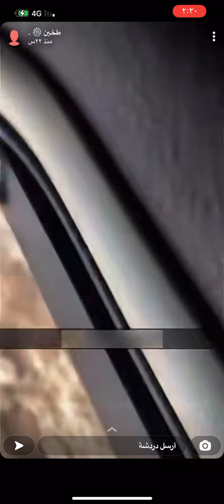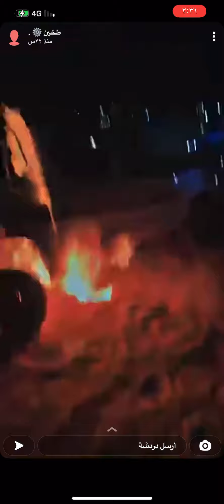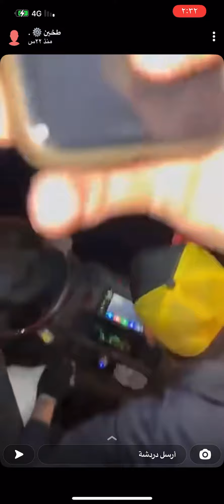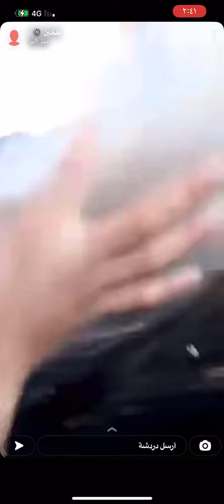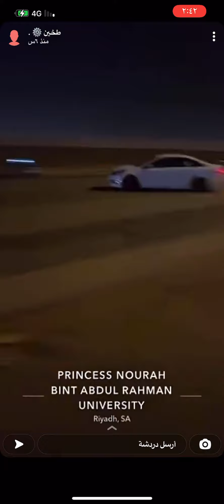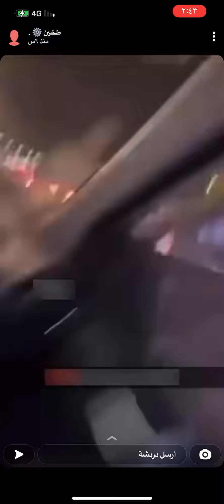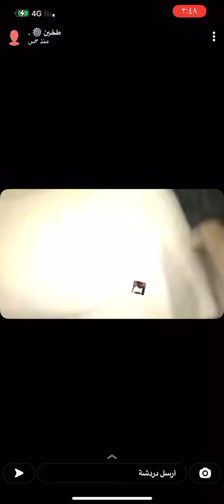سنابات طخين دعم دوريه وشغب و#حوادث_سيارات و#مضاربات حصريات الوكند